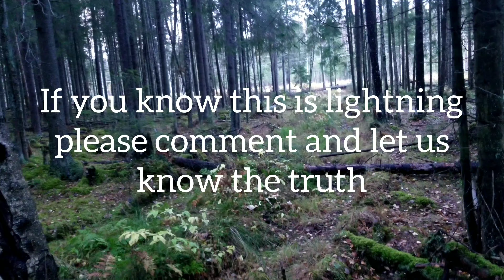A Question Please ?? Randonautica Russia